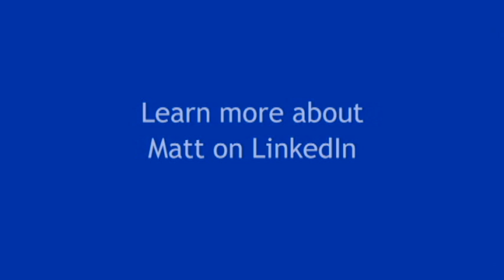Matt Rodewald - Football Play-by-Play Highlight Reel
The latest highlight reel from Matt Rodewald - includes football - Updated: May 18, 2015